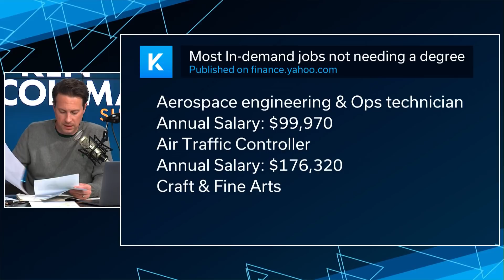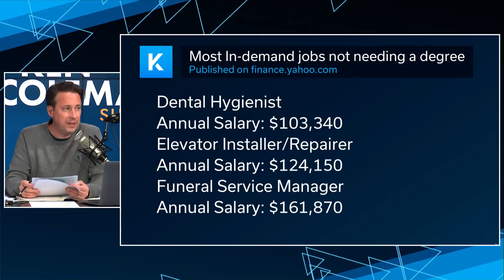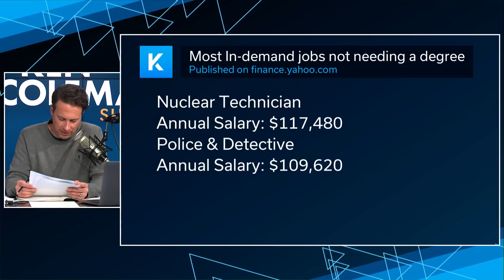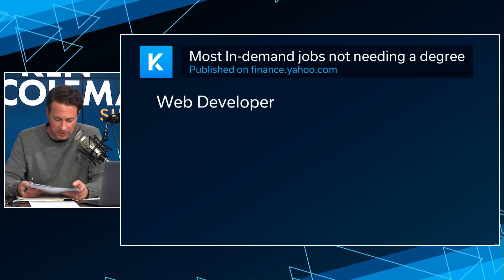10 Jobs That Pay $100,000 (Degree NOT Required)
10 Jobs That Pay $100,000 (Degree NOT Required)